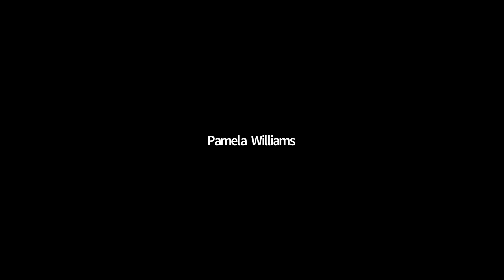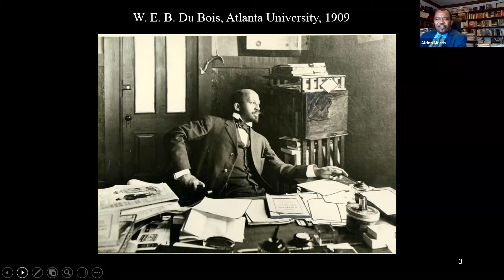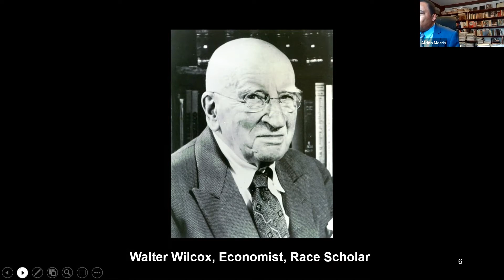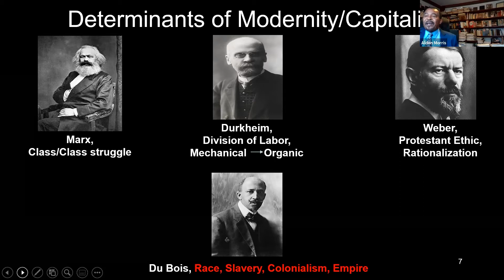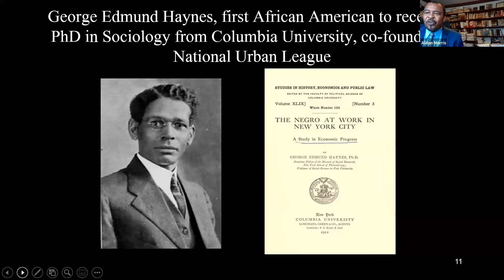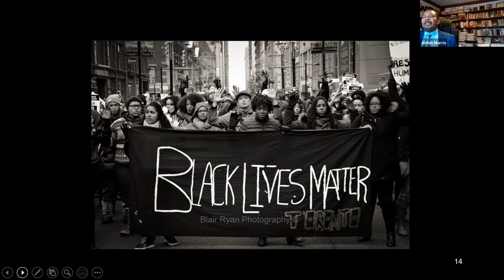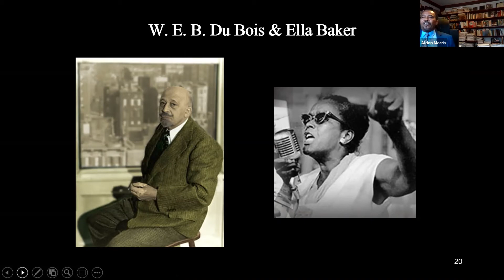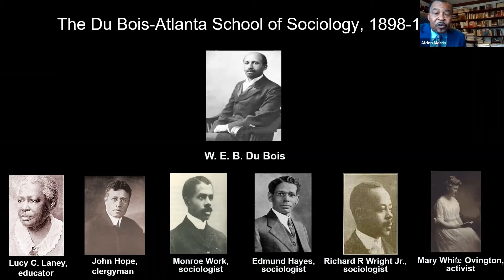W.E.B. Du Bois at the Center: From Science, Civil Rights Movement to Black Lives Matter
W.E.B. Du Bois was one of a handful of scholars of the 20th century with a sustained global impact on sociological, literary, and political knowledge. In this talk, Aldon Morris, Ph.D. will draw on evidence from his recent multiple award-winning book, The Scholar Denied: W.E.B. Du Bois and the Birth of Modern Sociology (University of California Press, 2015) to demonstrate that Du Bois was the founding father of scientific sociology in the United States; that is, American scientific sociology was founded in a segregated black university by a black man. This disconfirms the accepted wisdom that American scientific sociology was founded solely by white sociologists in elite white universities. The talk explores the methods Du Bois pioneered and his novel theorizing that laid the foundations for subsequent sociological analyses. It offers an account of the dynamic forces that generate scientific schools of thought and that undergirded knowledge production in social science during Du Bois’ era. The talk will also explore the relevance of activism for modern social science more broadly.